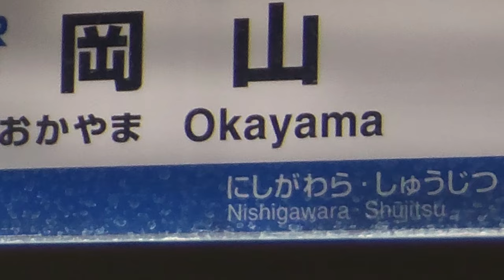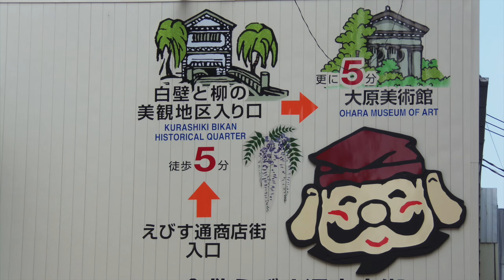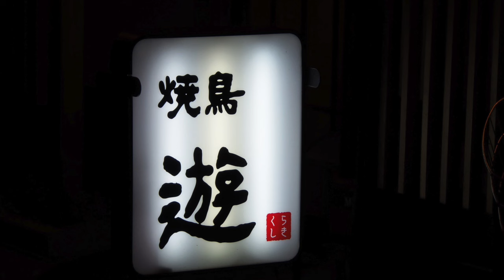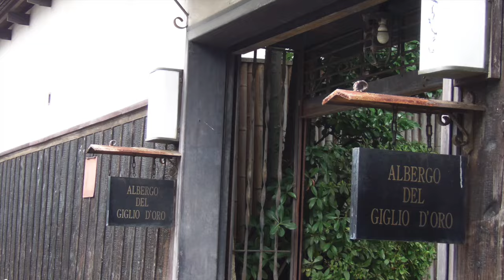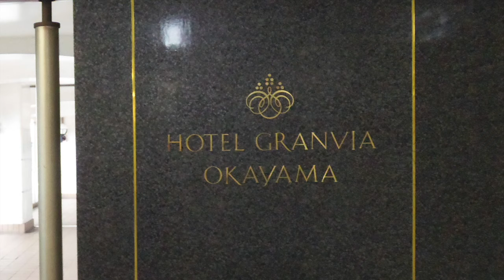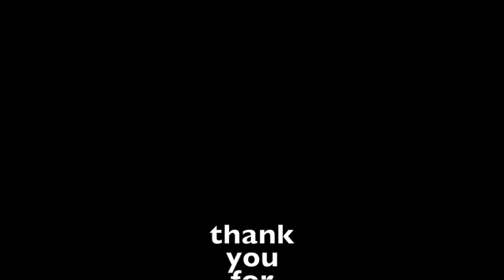Kurashiki Summer 2015 | Maiki Chen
By Maiki Chen